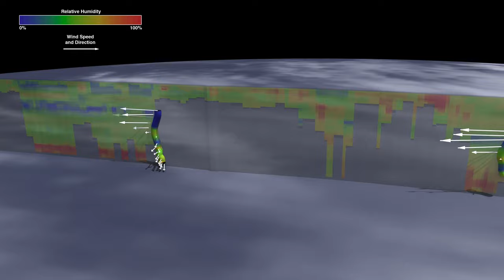Short Test Video 7 At 25 Seconds